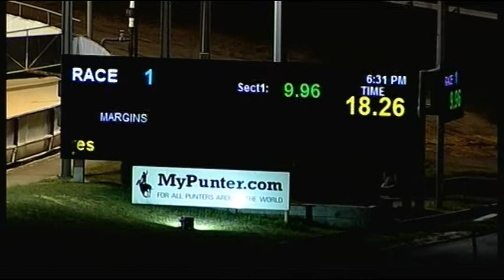CRN MON 04 SEP 17 R1